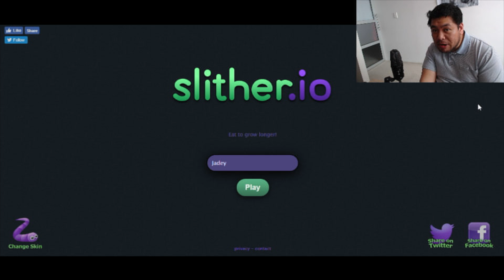[Audio Fixed] Jade Farrar plays - Slither.io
I hope you enjoyed the change of pace today guys. It's awesome to be able to share more of my interests with you.

Jade filmed on Logitech C920 Webcam
Produced with Final Cut Pro X